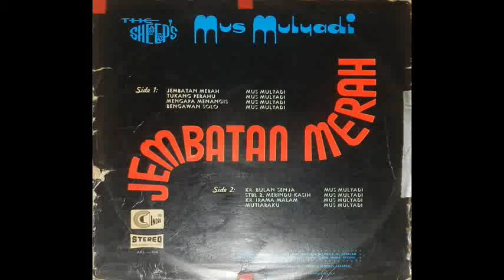JEMBATAN MERAH Mus Mulyadi Full Album